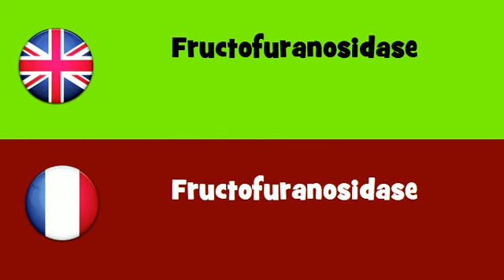FROM ENGLISH TO FRENCH = Fructofuranosidase